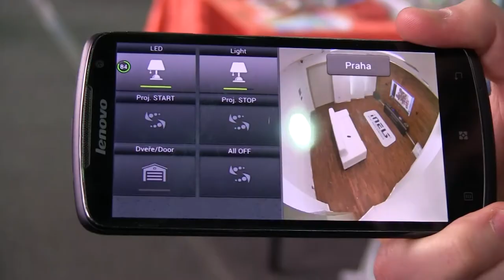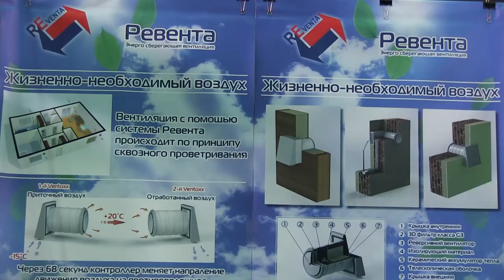Выставка "Строительство и усадьба" в Харькове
Партнер показа 42- я специализированная выставка - ярмарка "Строительство и усадьба" собрала в этом году более семидесяти участников.Предприятия и фирмы презентовали новейшие энергоэффективные строительные технологии.